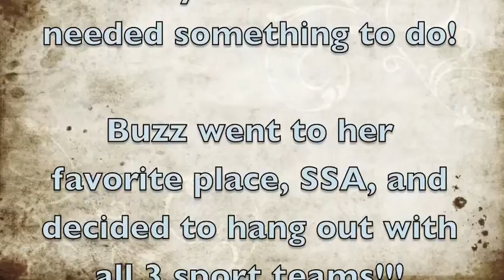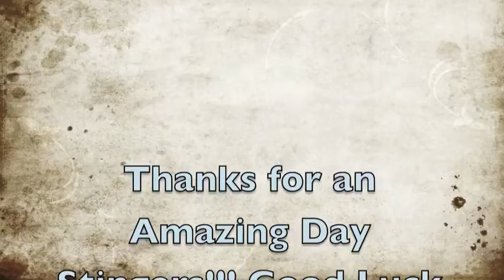Buzz Show-A Spring day with the Stingers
Buzz spends a day with the spring sport teams and visits the Penya Barcelonista Chicago